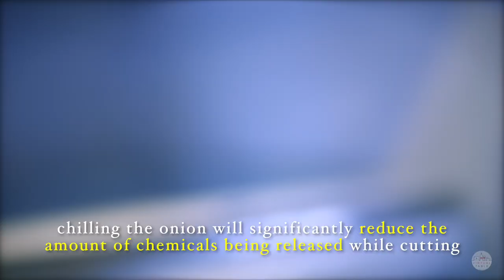How to not cry when cutting onions | Home Chef Series